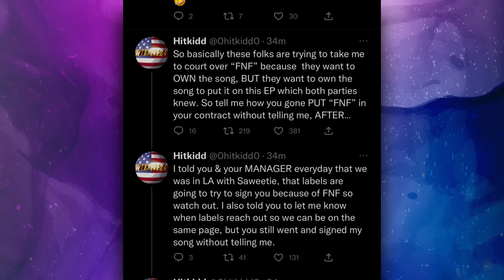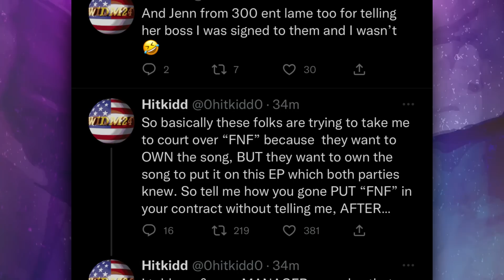Lil Kim is "TEAM LATTO" | Da Brat DEFENDS Nicki | HitKidd SPEAKS ON Cardi & Saweetie DRAMA & MORE!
Lil Kim shows love to Latto amidst Lattos exchange with Nicki Minaj. Lil KIm also calls Latto her baby!

The information contained Black Tea Blog's video (such as tweets or receipts) which are posted on YouTube represent the views and opinions of the original creators of such content, and does not necessarily represent the views or opinions of Black Tea Blog.

The Video Content has been made available for informational, entertainment, and educational purposes only. All information in Blackteablog's videos are opinion based and should NOT be taken as a FACT!